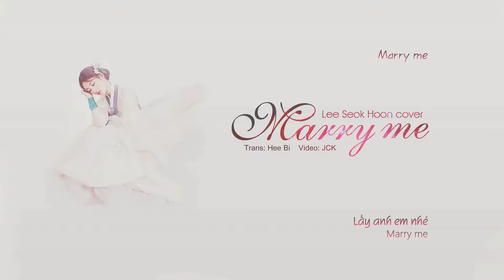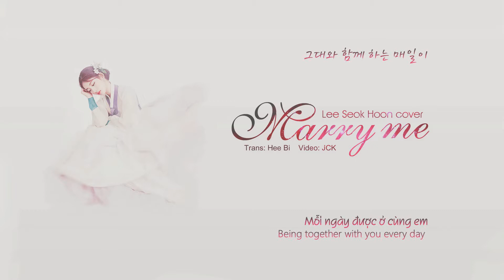[Vietsub] Marry Me - 이석훈 Lee Seok Hoon cover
Giọng hát của Lee Seok Hoon ấm tựa như máy sưởi mùa đông.